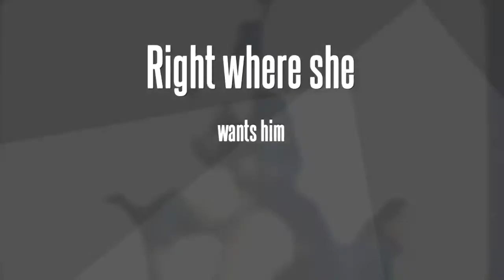Naturally Naughty Book Trailer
Naturally Naughty by Olivia Linden

In this sexy short story, Sydney plans a night of seduction to take her relationship with Dylan to the next level. The real fun starts when Dylan turns the tables on her with a surprise of his own!